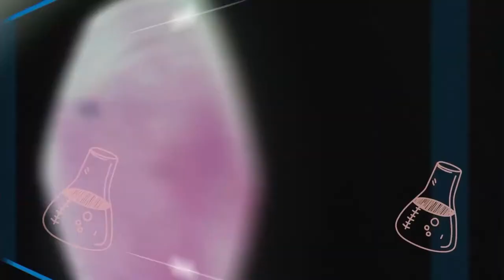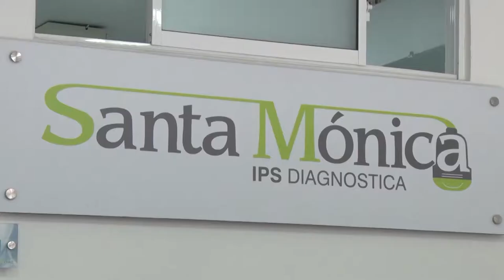MAL USO DE ANTIBIÓTICOS, UN RIESGO A LA SALUD